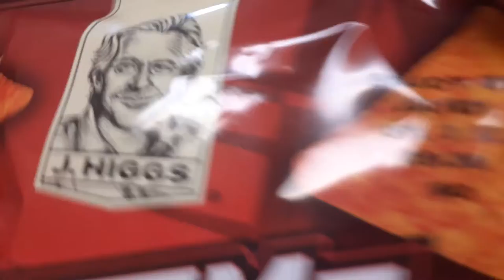j Higgs extreme natcho cheese tortilla chips